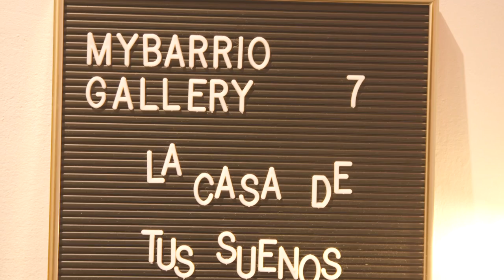La casa de tus sueños MYBARRIO Vol 7 - Tendencias.tv #914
La Casa de tus Sueños era el título de esta edición bajo la condición de una premisa: hacer física la casa idílica con la que siempre hemos soñados. Es un hecho con el que todos hemos fantaseado alguna vez...